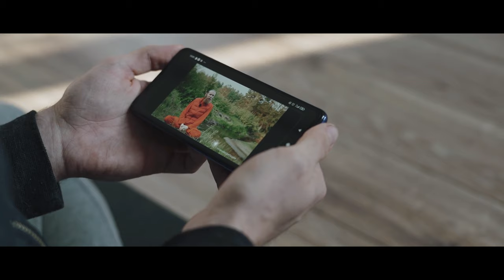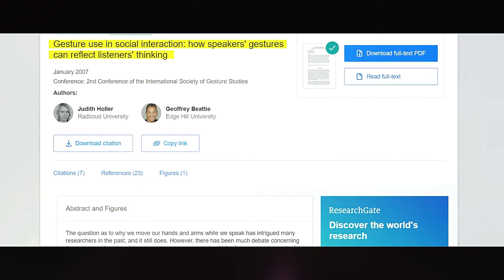Master The Art of Speaking | How To Improve Communication Skill In Urdu | How To Talk To Anyone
6 Effective tips to improve your communication skill. If you are sturuggling to talk to anyone then these tips will help you a lot to impress anyone by the way you speak. Enjoy :)